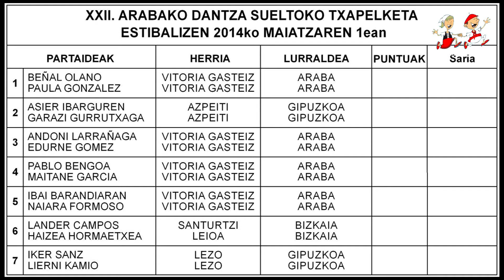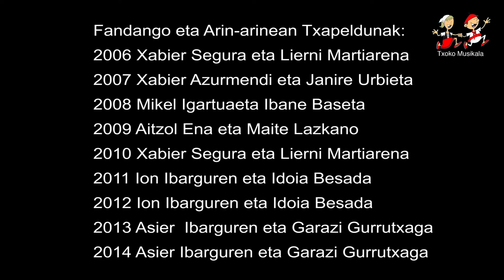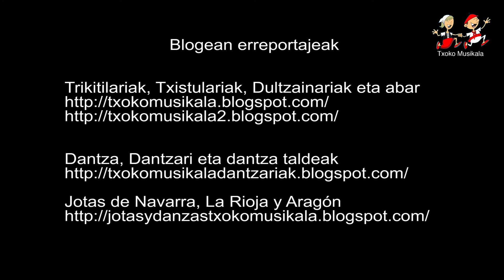201405010103 Andoni Larrañaga eta Edurne Gomez, Estibalizko Dantza Sueltoko 22 Txapelketan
2014ko maiatzaren 1ean Estibalizen ospatu zen Arabako XXII
Dantza Sueltoko Txapelketa. Ref. 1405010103

Zazpi bikote parte hartu zuten Txapelketan. Bideoan, Gasteizko Angel Larrañaga eta Edurne Gomez

Musikariak: Gasteizko Txistulariak eta Respaldizako Trikitilariak.

Data gehiago.